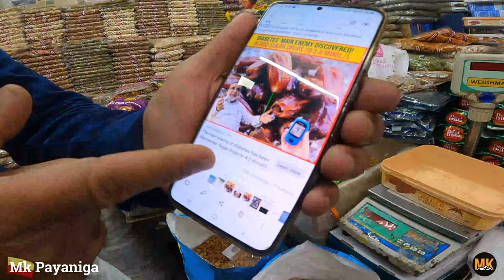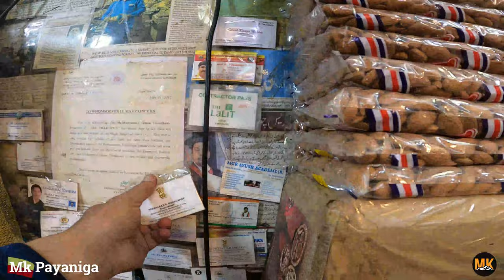Dry Friuts Russell Market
ನಾನು ನಿಮ್ಮ ಕನ್ನಡಿಗ
MK ಪಯಣಿಗ.

ನಿಮ್ಮ ಸಹಕಾರ ನನ್ನ ಮೇಲೆ ಇರಲಿ ಸ್ನೇಹಿತರೆ

USED CMAERA AND ACCESSORIES :-

GOPRO ACCESSORIES :-

ನನ್ನ ಯೌಟ್ಯೂಬ್ ಚಾನೆಲ್ ಗೆ ಪ್ರತಿಯೊಬ್ಬರು ಸಹಕರಿಸಿ, ನಿಮ್ಮ ಒಂದು ಋಣ ನನ್ನ ಮೇಲೆ ಇರುತ್ತೆ ಸ್ನೇಹಿತರೆ.

ಎಲ್ಲಾ ಇದೆಯಂತ ಮೇರೆಯುದಕ್ಕಿಂತ ಮೊದಲು
 ನಿನ್ನವರು ಯಾರು ಅಂತ ತಿಳಿದುಕೋ.